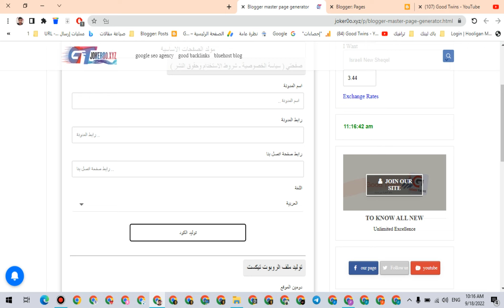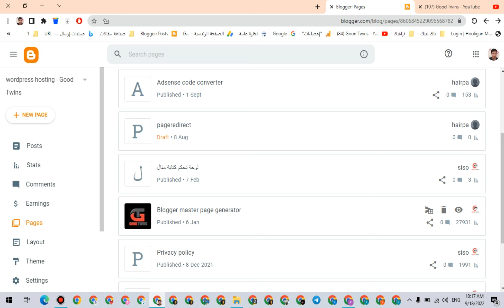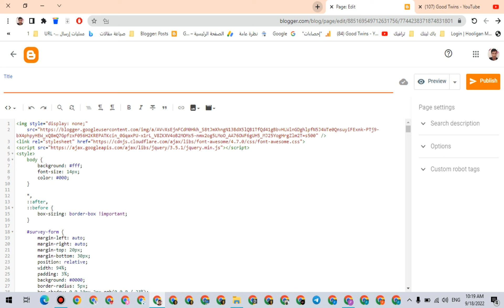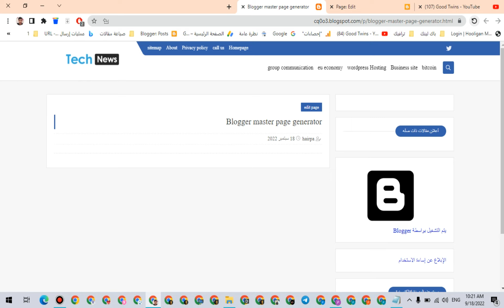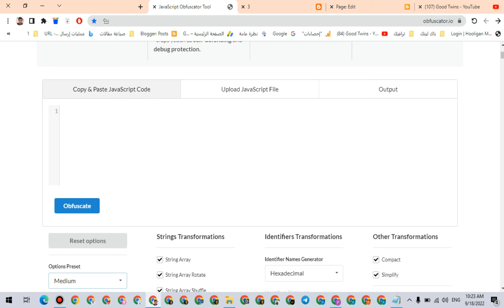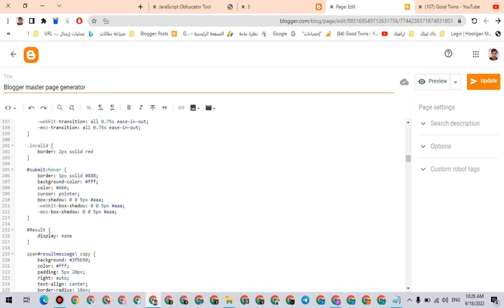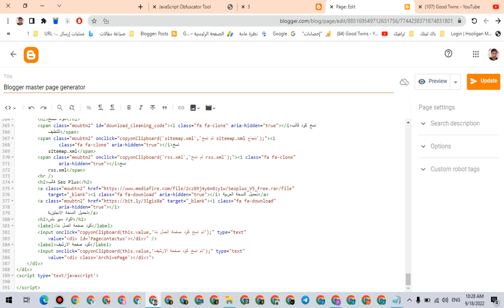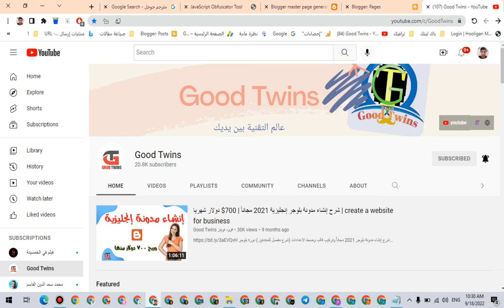مولد صفحة سياسة الخصوصية في بلوجر privacy policy generator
هذا السكربت متاح للاستخدام مجاناً اذا كنت ترغب به توجه الى منتدى المنتسبين في القناة
ماهي صفحة سياسة الخصوصية؟
صفحة سياسة الخصوصية هي صفحة تشرح فيها  السياسة التي يتبعها موقعك في جمع بيانات الزوار ولماذا تقوم بجمعها ومع من تتم مشاركة هذه البيانات.
في اغلب الحالات العادية تشارك المواقع ببيانات زوارها مع أدوات التحليل واشهرهاGoogle Analytics, وذلك قصد التعرف على الفئة التي تزور هذه المواقع من اجل تطوير محتوى ملائم لها.
باستخدام سكربت مولد صفحة سياسة الخصوصية، يمكن للزائرين إنشاء صفحة سياسة الخصوصية للمدونة أو شركة أو موقع ويب أو تطبيق مجاني على الإنترنت. حيث يجب أن تحتوي الصفحة على تطبيق شروط قانون العام لحماية البيانات، وقانون حماية خصوصية المستهلك في كاليفورنيا، وما إلى ذلك من الامتثال للتشريعات وقوانين جوجل ادسنس الأخرى. يعد هذا السكربت واحد من أعظم مولدات صفحة سياسة الخصوصية في عام 2022، يتكون مولد صفحة سياسة الخصوصية من تصميم بسيط وأنيق، يمكنك إضافة معلوماتك بسهولة والحصول على صفحة سياسة الخصوصية جاهزة للاستخدام في موقعك أو تطبيق بشكل مجاني.
هل أنشأت مدونة بلوجر او موقع جديد ! اذن انت بحاجة  الى انشاء صفحة سياسة الخصوصية للمدونة ولكن ما اهمية صفحة سياسة الخصوصية ؟
مولد صفحة سياسة الخصوصية في بلوجر privacy policy generatorgdpr generator
cookie onetrust
osano privacy
eu cookies directive
2000kw
110 kva
gdpr eu
cookie privacy
privacy microsoft
privacy policy english
plus generator
iso8528